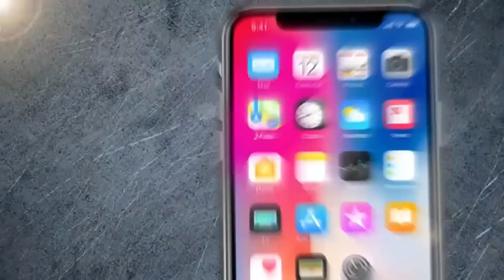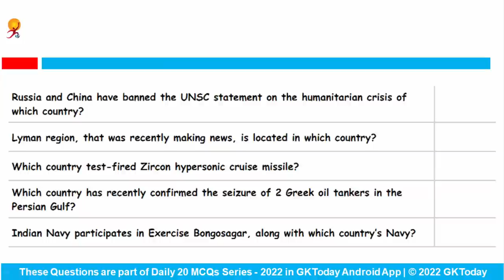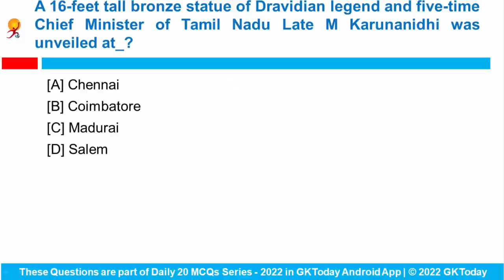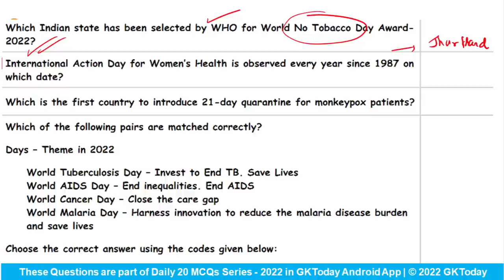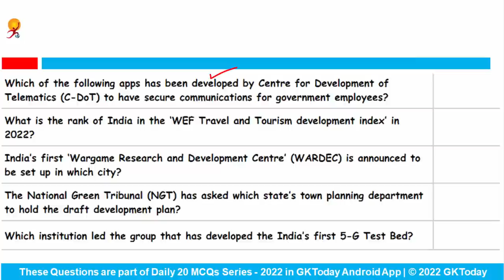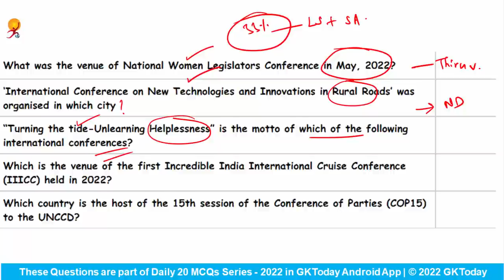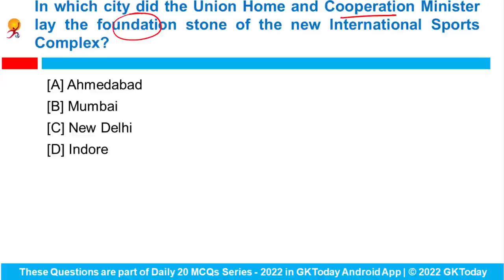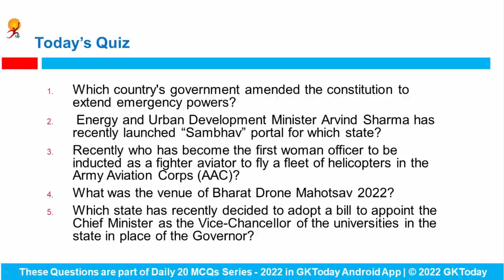01 June 2022 Current Affairs in English by GKToday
In this video, we discuss GKToday's Top Current Affairs MCQs for June 01, 2022.